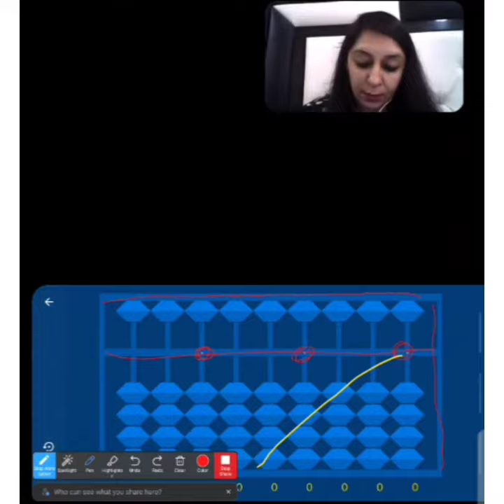Abacus Workshop ✍🏻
Glimpses of our Free Abacus Workshop ✨